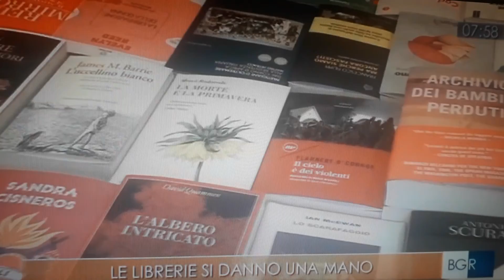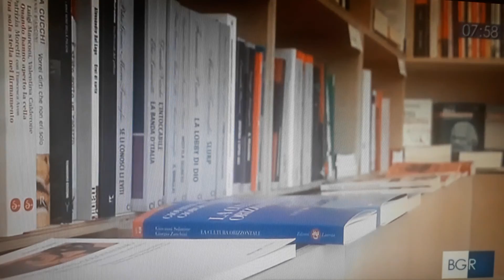Solidarietà e mutuo soccorso tra le librerie indipendenti di Roma